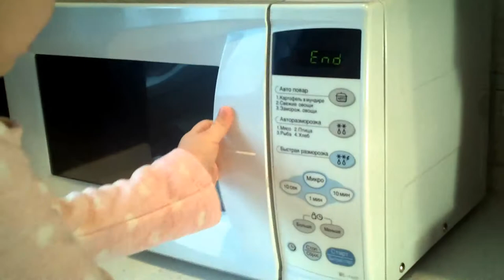Играем КАК МАМА с Чи Чи Лав, Бэби Бон, LOL, коляской для кукол Buggy Boom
Распаковываем коляску-трансформер для кукол Buggy Boom Amidea, готовим КАК МАМА еду на настоящей кухне для подружки Чи Чи Лав Путешественница (новая коллекция 2017) и интерактивной куклы как Бэби Бон. Кормим КАК МАМА куклу молочком из бутылочки и укладываем ее спать в коляску под колыбельную Медведицы из мультфильма "Умка". Когда куколка просыпается трансформируем коляску в прогулку и идем гулять в парк. А чтобы малышка не скучала дарим ей куклу LOL. К сожалению LOL у нас не оригинальная, поэтому в следующем видео мы постараемся переделать ее в настоящую M.C. SWAG.

Поминутное описание видео:
00:00 - 00:40 Распаковка коляски для кукол Buggy Boom Amidea
00:40 - 3:26 Готовим еду для Чи Чи Лав и подогреваем молоко для куклы
3:26 - 4:36 Кормим куклу и Чи Чи Лав
4:36 - 5:22 Укачиваем куклу под колыбельную Медведицы из мультфильма "Умка" и укладываем спать в коляску

Ложкой снег мешая,
Ночь идет большая,
Что же ты, глупышка, не спишь?
Спят твои соседи,
Белые медведи,
Спи и ты скорей, малыш!
Песню медведицы в мультфильме «Умка» (1969 г.) исполняет Аида Ведищева. Музыку написал Евгений Крылатов, слова — Юрий Яковлев, писатель и сценарист «Умки».

5:22 - 6:06 Дарим малышке подарок - куклу LOL и идем гулять в парк

При создании видео использовалась музыка "Колыбельная Медведицы" из мультфильма "Умка" принадлежит исполнителю